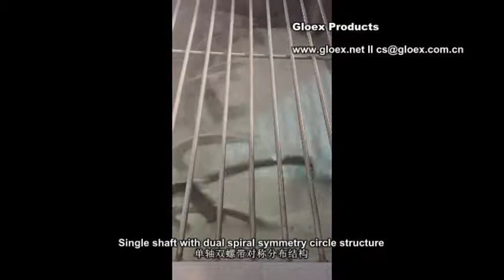Horizontal Type Ribbon Blender General Introduction